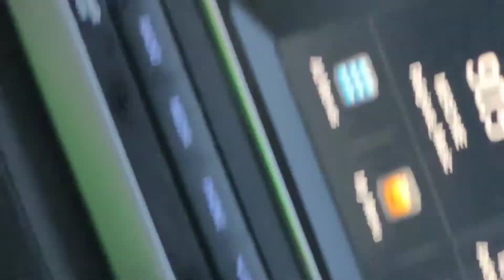Arrived in Florida - First Stop